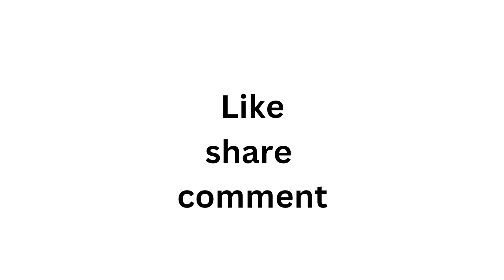శ్రావణ మాసంలో అందంగా ఇంకా సింపుల్ గా వేసుకునే మెలికల ముగ్గు | festival special rangoli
Sravana Masam, a sacred month in the Hindu lunar calendar, is celebrated with great reverence, and rangoli designs during this time reflect the spiritual essence of the season. Rangoli for Sravana Masam often features intricate patterns symbolizing auspiciousness and devotion. Designs frequently incorporate elements like lotus flowers, peacocks, and traditional motifs that honor deities such as Lord Shiva, who is particularly revered during this period. The vibrant colors of the rangoli, made from colored powders, rice, or flower petals, create a visual feast that enhances the festive atmosphere and signifies purity and divine blessings. The artful arrangement of these designs not only beautifies the space but also invites positive energy and spiritual harmony into the home.

Similar searches:
melikala muggulu
clay paste rangoli
door rangoli
festival rangoli
Melikala muggulu
Neha's home
Clay paste rangoli
Chukkala muggulu
Door rangoli
Rangoli boarders
Festival rangoli
శ్రావణ మాసంలో అందంగా ఇంకా సింపుల్ గా వేసుకునే మెలి
kolam designs
simple rangoli
chukkala muggulu
Festival special rangoli
ugadi rangoli
new rangoli
easy rangoli border designs
nagula panchami pooja
శ్రావణ మాసంలో వేసుకొని ముగ్గులు
melika muggulu
margazhi kolam
dots muggulu
sikku kolam
beautiful kolam
beginners rangoli